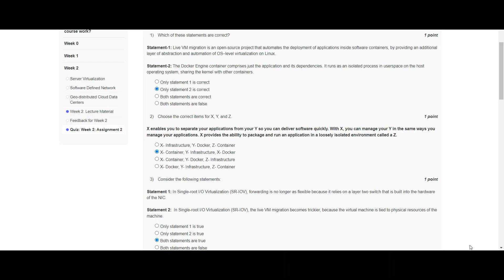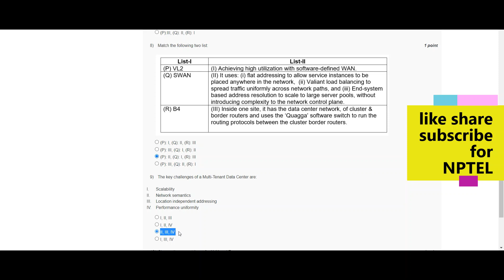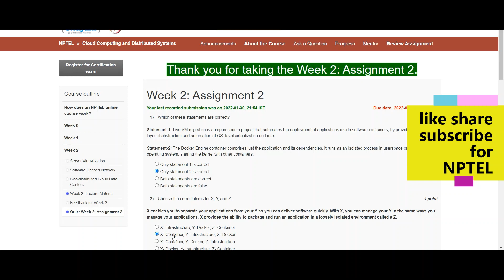cloud computing and distributed system | NPTEL | week 2 | assignment 2 solution 2022